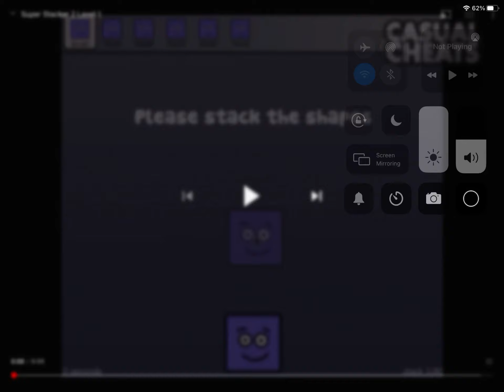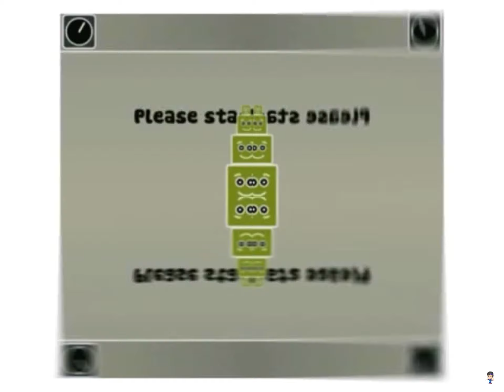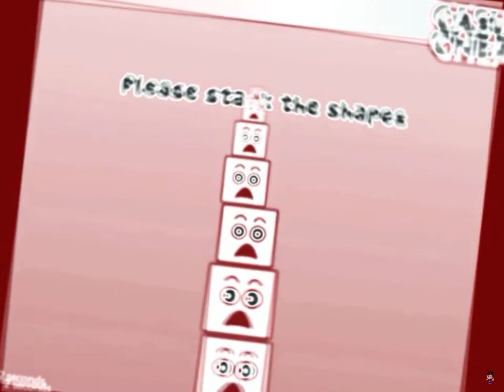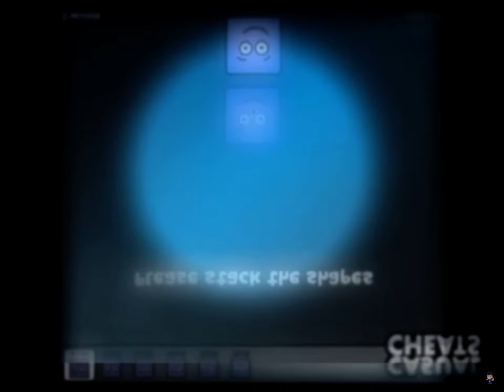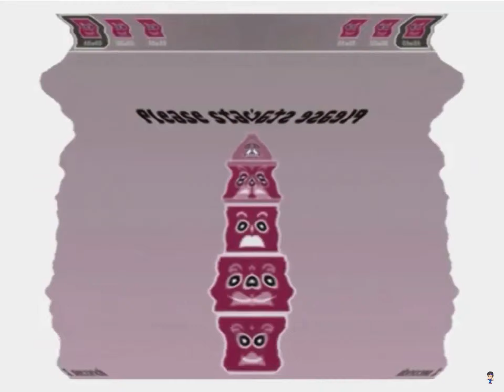[Most Viewed] Super Stacker 2 Level 1 Effects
There are 128 Effects.